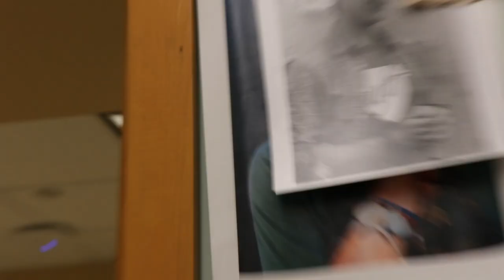CARS, PAINTING & A FULL BODY CAST?? Vlog 11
I get down and dirty on a project car, plenty of messy paint jobs, and a weird body cast??

New videos very week! Enjoy